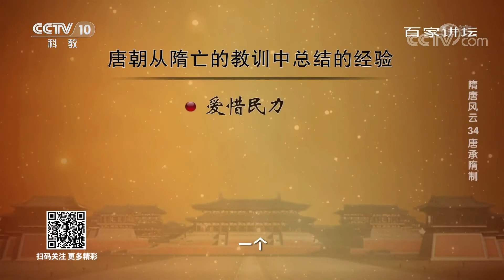[百家讲坛]唐朝从隋亡的教训中总结的经验：爱惜民力| CCTV百家讲坛官方频道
唐朝从隋亡的教训中总结的经验：爱惜民力。